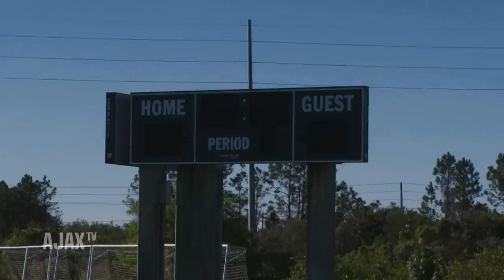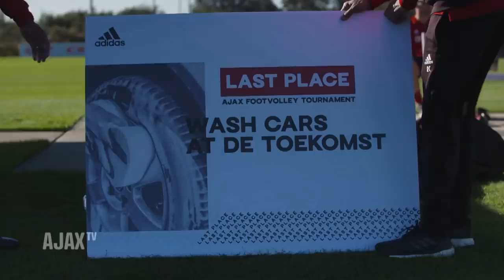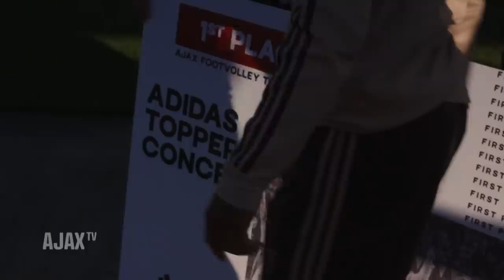Game time! | BREAKFAST SHOW #2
Een nieuw Amerika-update om mee wakker te worden: de eerste trainingen in Orlando, met Lisandro Magallán en Lassina Traoré. En er worden prijzen verdeeld!